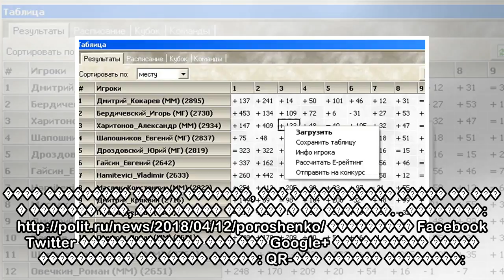пїЅпїЅпїЅпїЅпїЅпїЅпїЅпїЅпїЅ пїЅпїЅпїЅпїЅпїЅпїЅпїЅ пїЅпїЅпїЅпїЅпїЅпїЅ пїЅпїЅпїЅпїЅпїЅ пїЅпїЅ пїЅпїЅп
пїЅпїЅпїЅпїЅпїЅпїЅпїЅпїЅпїЅ пїЅпїЅпїЅпїЅпїЅпїЅпїЅ пїЅпїЅпїЅпїЅпїЅпїЅ пїЅпїЅпїЅпїЅпїЅ пїЅпїЅ пїЅпїЅпїЅ
 ����: Sovastock / Shutterstock.com��������� ������� ���� ��������� ������� ����������� ������������� ������ ��������� ������������ ������ ������� �� ������������� ������� ����������� ����������� �����...